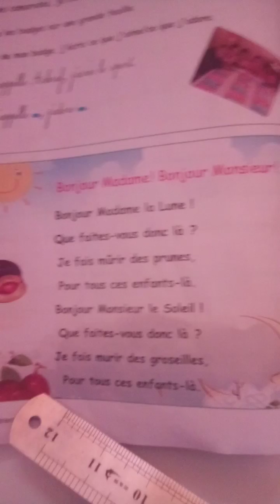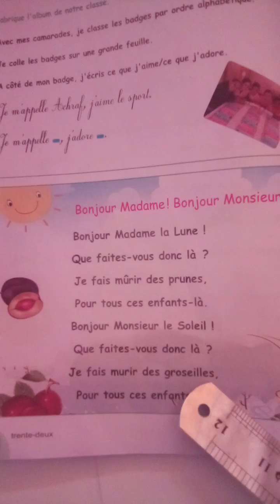سنة 3 ابتدائي فرنسية انشودة صباح الخير سيدتي صباح الخير سيديBonjour madame, bonjour monsieur page